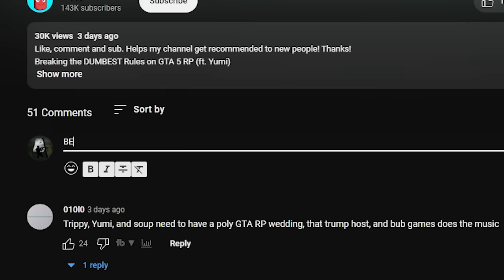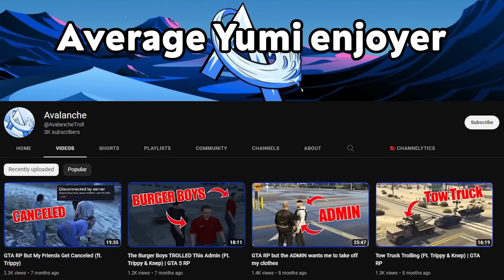Trolling Salty Cops with a Flying Car... GTA RP